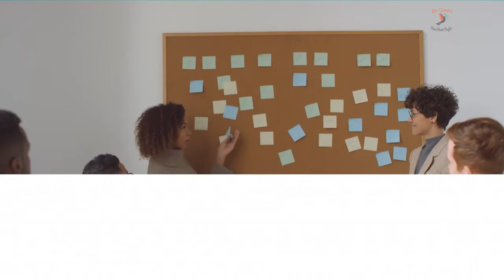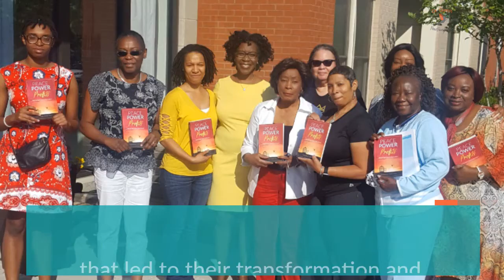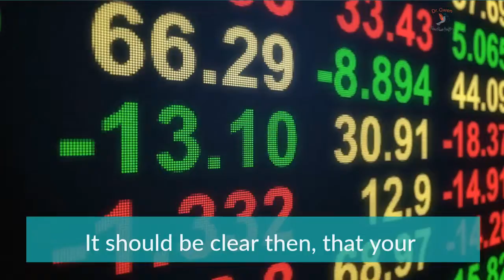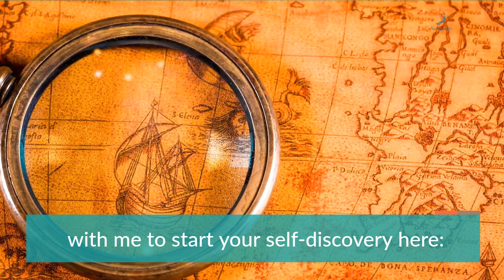How to Start Making Massive Progress in Your Life Business or Career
Self discovery is one of the most overlooked, yet most powerful tool for exponential growth in your business, career or life.

Unless you've spent time exploring who you are, what you love, your feelings and the emotions that grip you and how they impact your results; unless you've spent time expanding your awareness, you'll continue to being a victim of your circumstance instead of a creator of your circumstances and possibilities.

Head over to my blog to read a guest article on personal awareness, to see if it resonates.

If you would like to receive a 9-part diagnosis of your business, please book a complimentary session with me